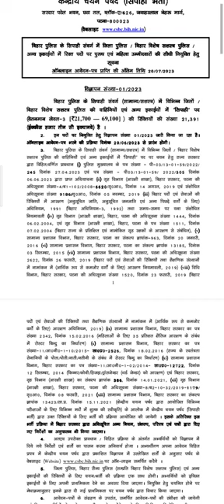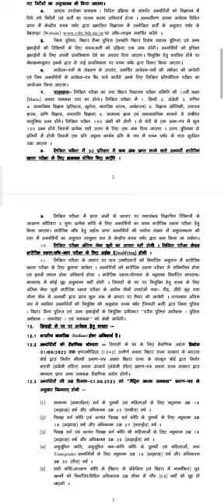BIHAR POLICE CONSTABLE भर्ती आ गया है/ONLINE APPLY कब से होगा शुरू/ सलेक्शन कैसे होगा/ भर्ती के